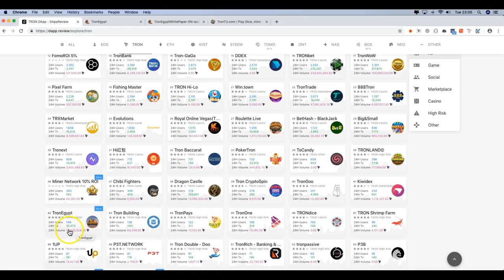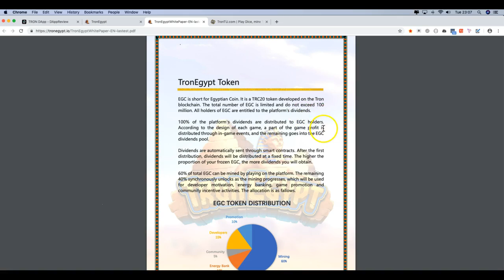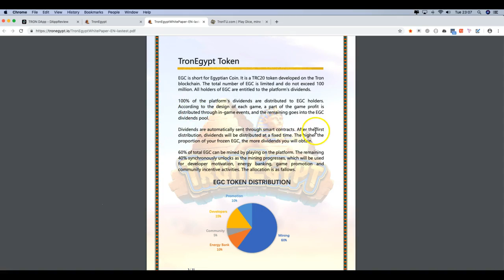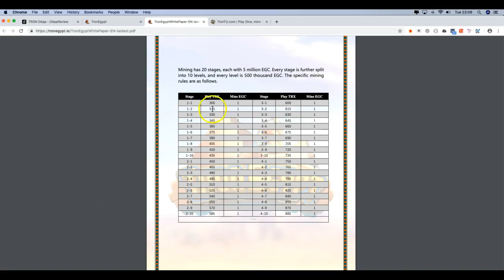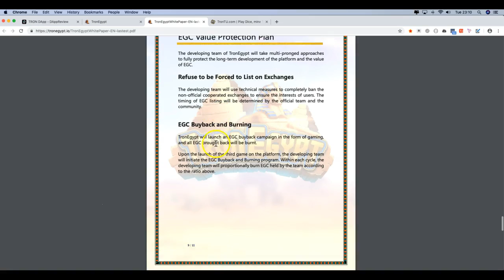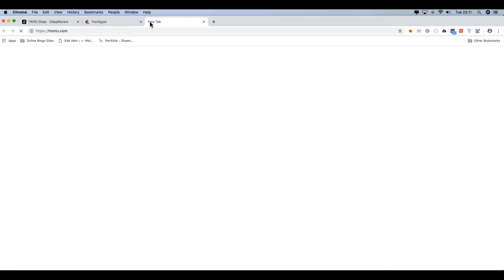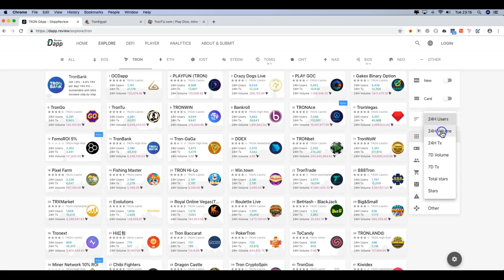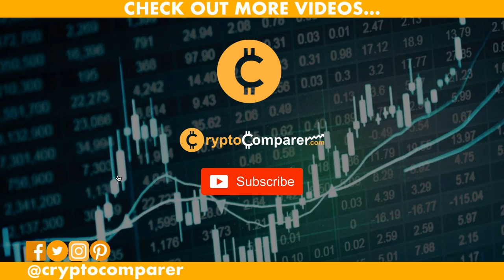Tron Egypt New Mining Dapp | Crypto Comparer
Tron Egypt Dapp, recently launched really early for bet-mining and has an added player incentive. PLAY NOW

Please Note: WE DO NOT and WILL NOT offer any sort of Financial advice, we are here to simply help build trust in bitcoin, altcoins and Dapps through sharing our stories and success.